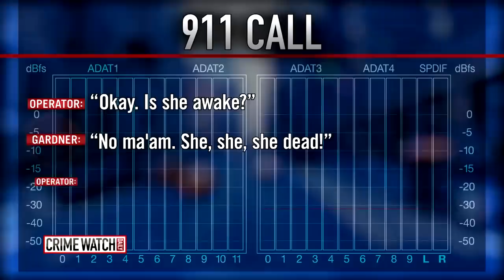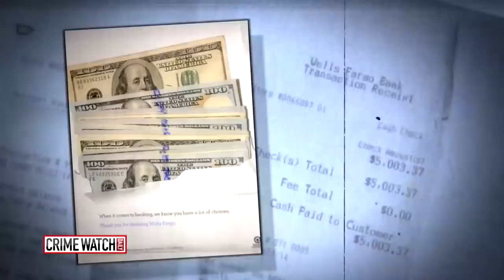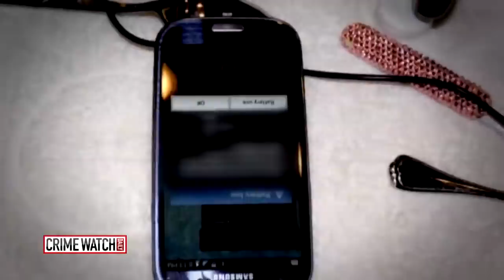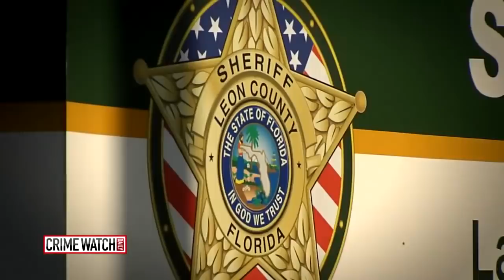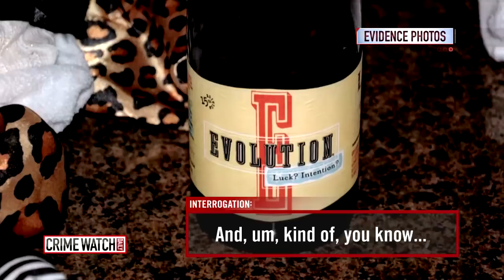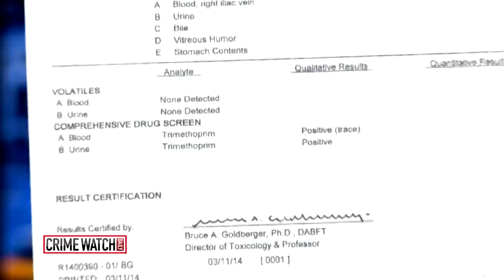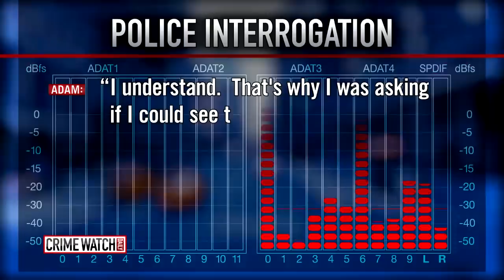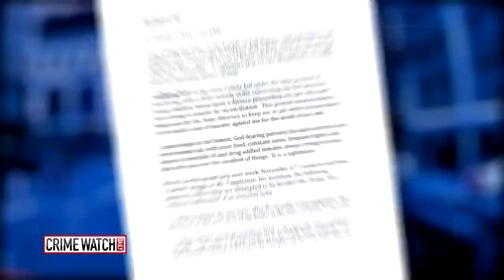Florida doctor claims he was framed in wife's case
Samira Frasch, a mother of two young daughters, was found at the bottom of her pool at the age of 38. The medical examiner's report confirms the worst fears: This was no accident.